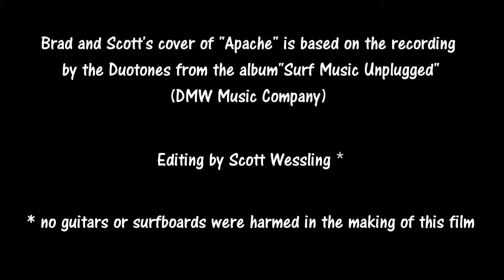Jalama Surf Guitars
My friend, Brad, and I enjoyed a few days camping at Jalama last year, spending our days surfing and playing guitars.  The surf was only fair but we got a few fun waves in the beautiful uncrowded conditions and few video clips as well. We decided to make a short video, expanding upon the clip we shot the final morning at Jalama playing Apache, including adding some pics in from our trip.  We decided to also re-recording the guitar parts for better clarity.

Just a note on the featured song: "Apache". It was written by Jerry Lordan from the UK who was inspired by the 1954 American western film “Apache,” and recorded by The Shadows in 1960. We covered the acoustic version of this song, recorded by the Duotones (Label: Heyday Records).